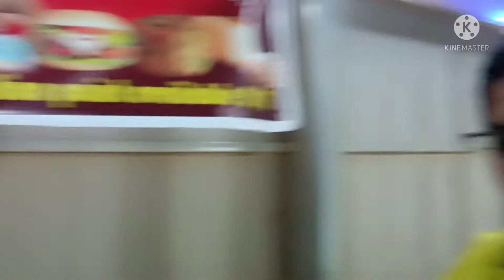Sudden Trip to Kings Family Dhaba for Dinner|It is at mumbai highway road ☝️🍗😛